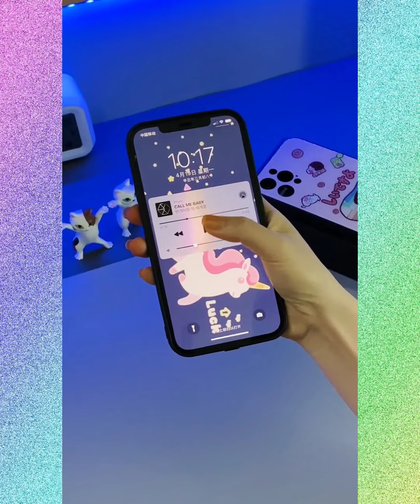Smart Gadgets! #59 Smart Appliances, Kitchen tool,Utensils For Every Home,Makeup/Beauty🙏TikTok China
Smart Gadgets!😍 Smart Appliances, Kitchen tools ,Home cleaning/Beauty🙏
✔️TikTok China, makeup, beauty, selfcare, skincare, smart utilities, smart technology, modern technology, kitchen utensils, satisfying, smart items, useful, mejores tiktok, modern, home items, future technology, Creative Ideas That Are At Another Level